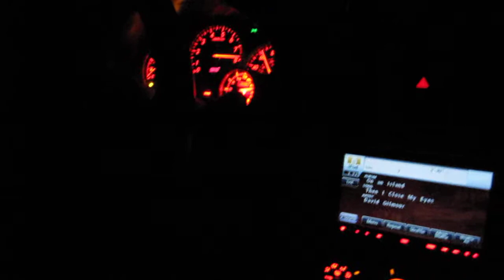Maxwell Power Services - Dominic's 2.35L 07 STI @ 9,000rpm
Dominic's 2.35L 07 STI running through 2nd and 3rd gear to 9,000rpm.